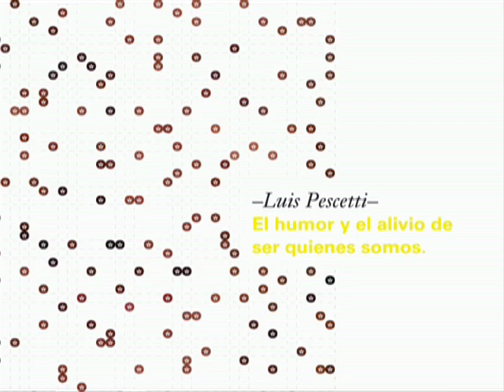TEDxBuenosAires - Luis Pescetti - 04/08/10 (Spanish)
Luis Pescetti: EL HUMOR Y EL ALIVIO DE SER QUIENES SOMOS

Luis Pescetti es un conocido autor de libros para niños y adultos, actor y comediante, premiado en Estados Unidos, Alemania, España y Latinoamérica.
Nacido en Santa Fe, estudió canto, piano, armonía, composición y literatura. Si bien empieza su actividad profesional como musicoterapeuta y luego como docente, ya con sede en México y Argentina, desarrolla una larga y diversa carrera como autor y actor. Crea y conduce un programa de radio durante doce años, en México y Argentina. Hace televisión en México, durante 7 años, y en Argentina por otros 3.
Como comediante para adultos y niños se presentó en los más reconocidos teatros y festivales de México, Argentina, Cuba, Estados Unidos, España, Colombia, Chile, Brasil, Perú. Tiene editados seis CDs El vampiro negro, Cassette pirata, Bocasucia, Qué público de porquería, Antología e Inútil Insistir (Premio Carlos Gardel 2009) , y dos DVDs No quiero ir a dormir y Luis te ve.
Como autor de 25 libros con más de un millón de ejemplares vendidos, está presente en toda Hispanoamérica, EEUU y Alemania. Sus ensayos, novelas y cuentos donde el humor, el juego filosófico y el tratamiento del diálogo ocupan un lugar especial, han sido ganadores de varios premios y menciones como The White Ravens (Alemania) en 3 oportunidades, el Premio Casa de las Américas (Cuba), Fantasía (2000, Argentina) y Lista de honor de la revista Cuatrogatos (EEUU, 2001).
En su blog ofrece gratuitamente: textos, vídeos, juegos y canciones, para todas las edades.